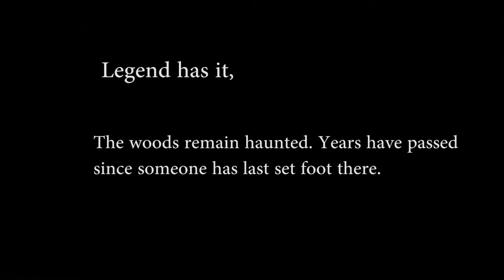Thomas Tree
2016 STN Film Challenge submission

A Digital Lion Production film

Produced by Morgan Clark, Caitlin Bateson, and Reilly Fennell